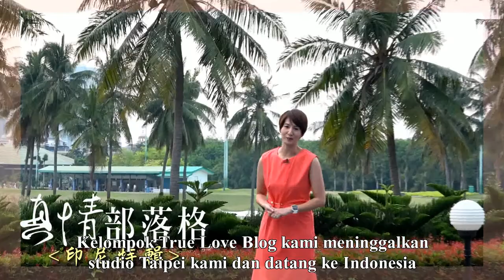True Love Blog - Indonesia Special Episode